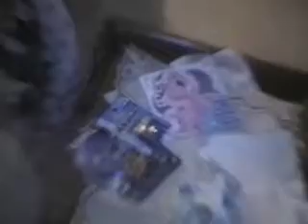Happy 4th birthday Ana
Anastacia Luz turned 4 on Dec. 9, 2008.